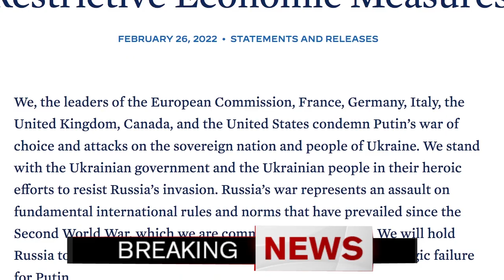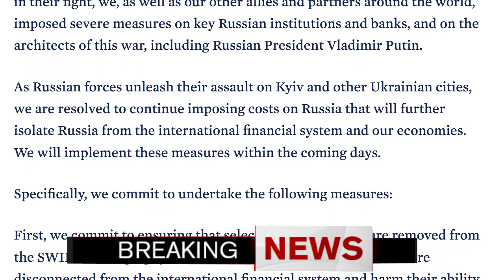Delcy Rodriguez se reune con Rusia por asilo de Maduro en Turquia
Delcy Rodriguez se reune con Rusia por asilo de Maduro en Turquia hoy 10 marzo 2022.  Lavrov ayudaria a Maduro en el cronograma de salir de Miraflores y buscar Asilo en Turquia